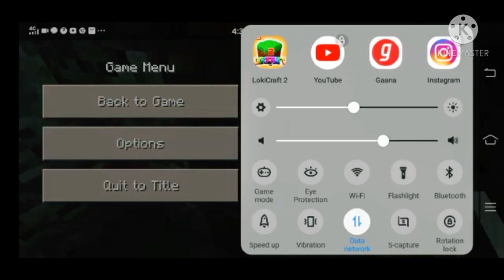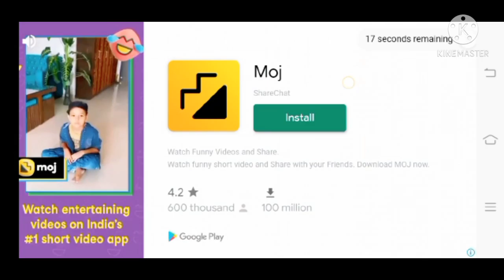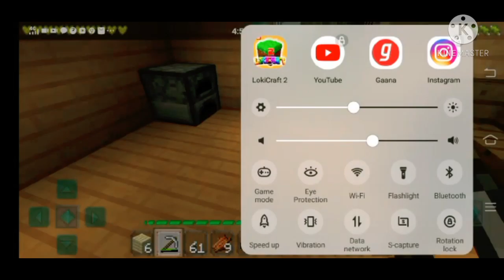Minecraft part 3😍